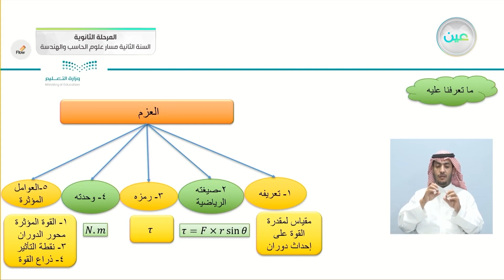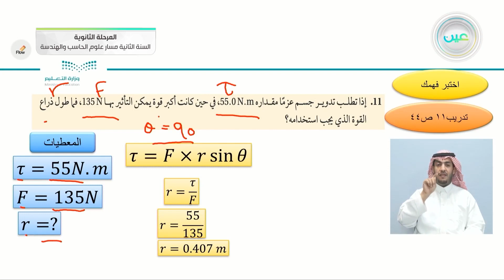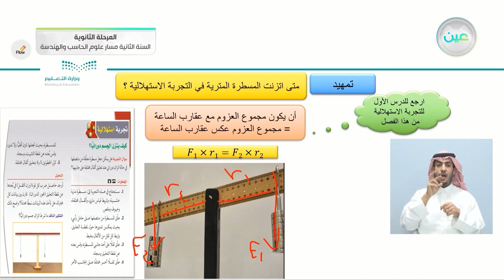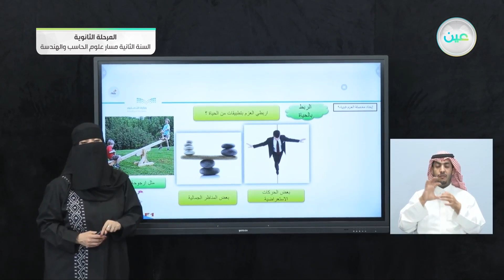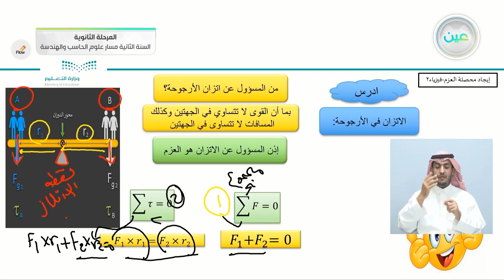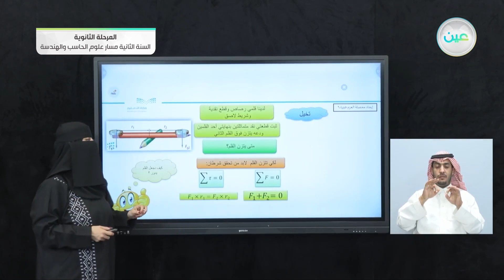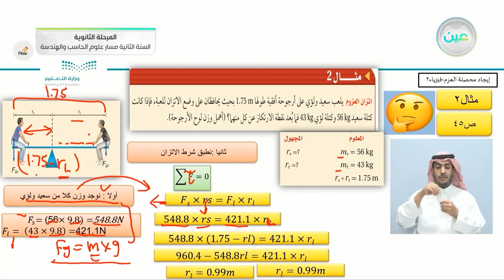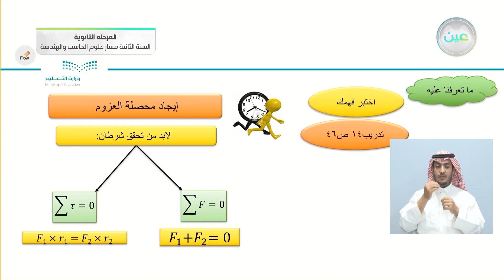إيجاد محصلة العزم - الفيزياء (2) - مسار علوم الحاسب والهندسة - السنة الثانية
الحصة الرابعة - الأربعاء - الأسبوع الثالث - مسار علوم الحاسب والهندسة - السنة الثانية